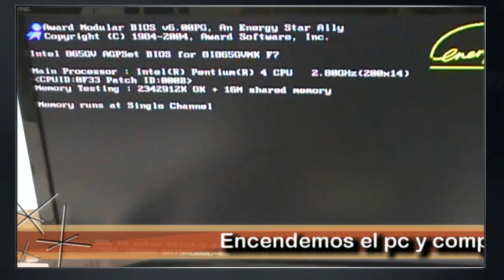Unidad DVD -+ RW externa por USB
Conexión de una unidad DVD -+ RW externa por puerto USB.